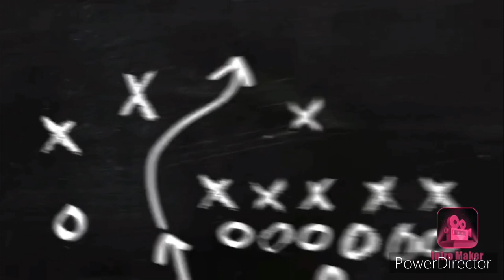Last to leave the beanbag wins $50!!!